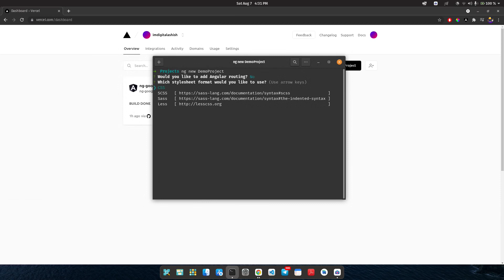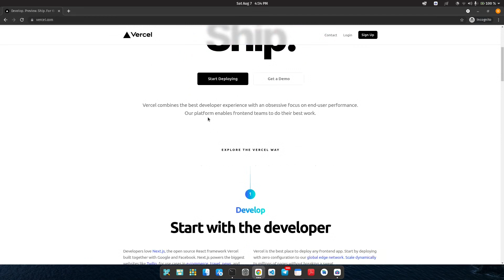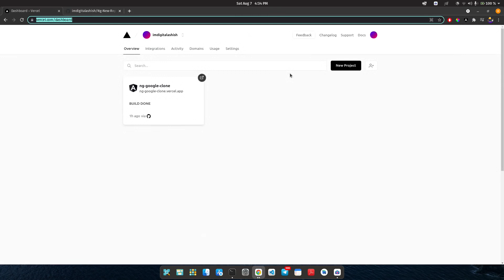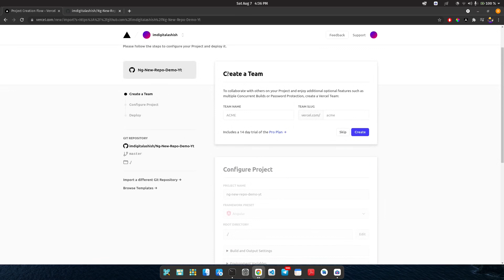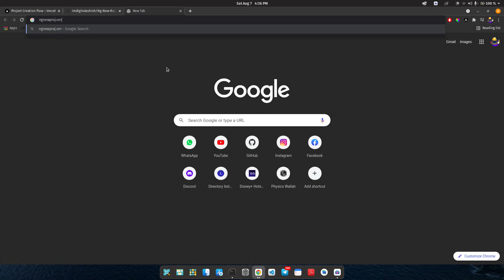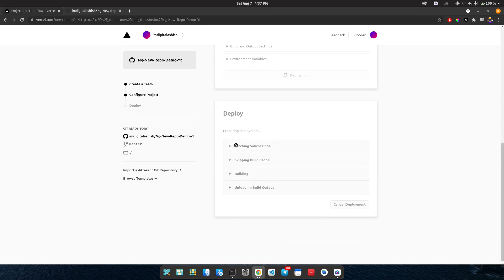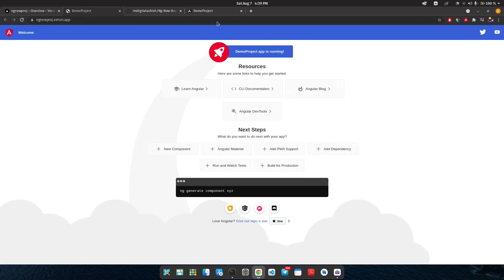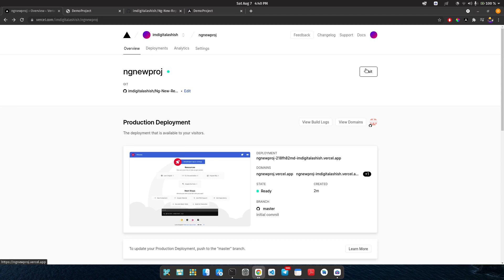Deploy a Angular Web App Like a Pro For 100% Free !!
Hello guys thank you for all your support
In this video we are going to cover how to deploy your angular website to internet for free

my blog for some awesome tips on freelancing and tech-related stuff-

if you find this video helpful, do the following
3) Comment Your next queries